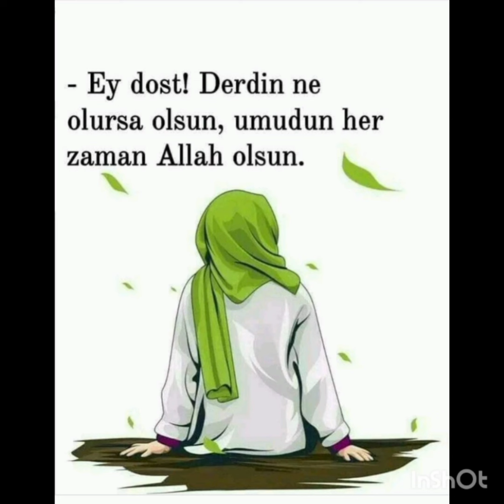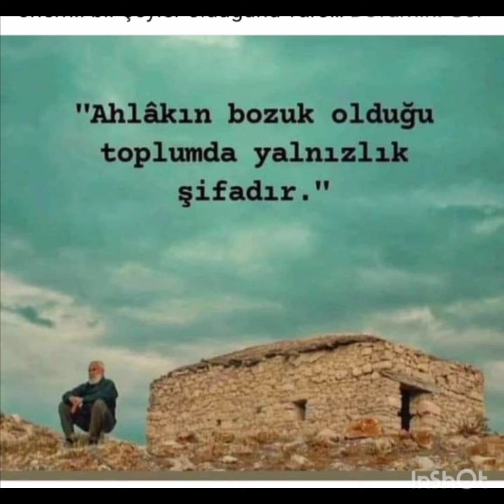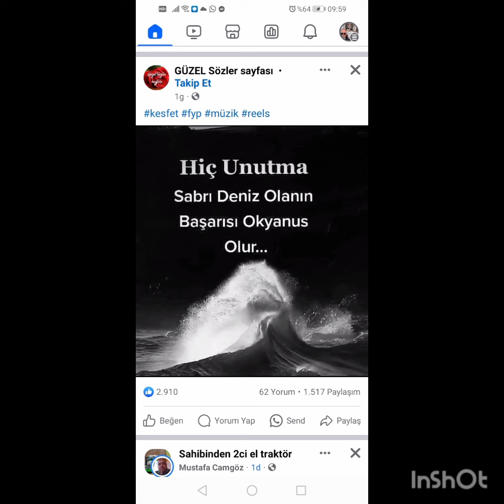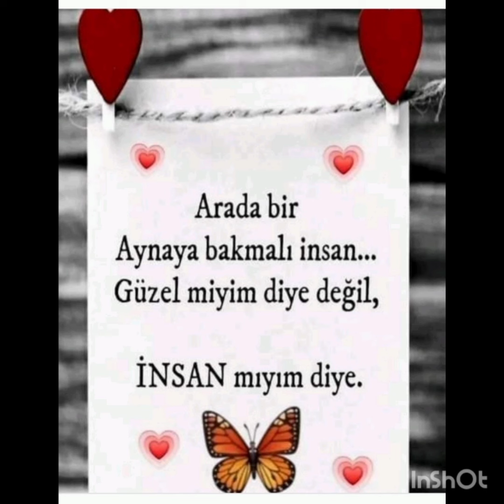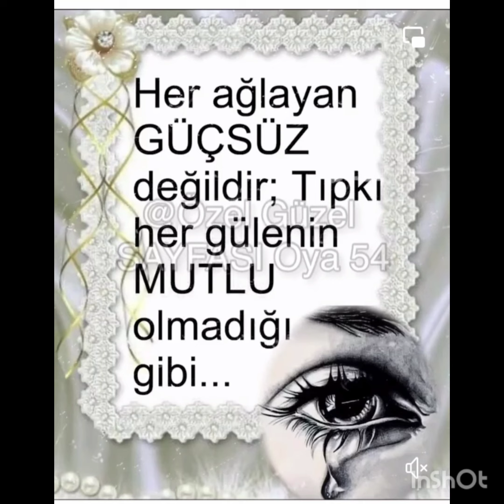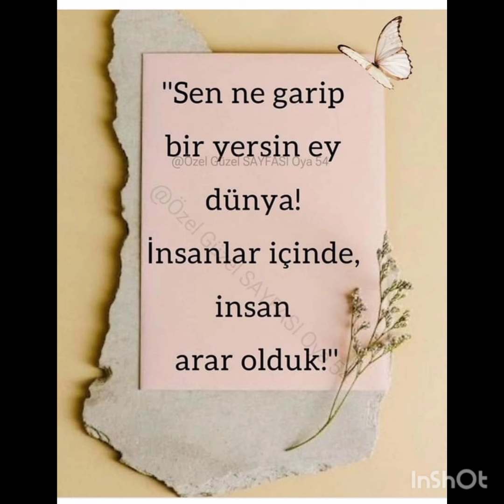GÜZEL SÖZ RUHA ŞİFADIR AZİZ KARDEŞİM 😍😍♥️💔